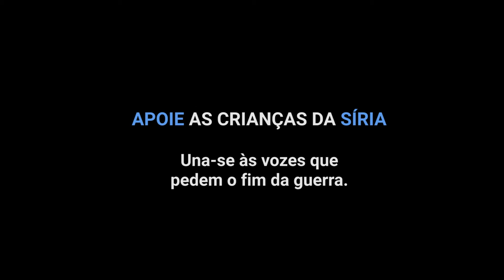Em seu sexto ano, guerra na Síria pode deixar ‘geração perdida’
Em seu 6º ano, guerra na Síria pode deixar ‘geração perdida’, alertou o UNICEF neste mês de março.

A menos que as necessidades e direitos de mais de 8 milhões de crianças sírias sejam atendidos, uma geração inteira será perdida, junto a décadas de desenvolvimento, disse a agência da ONU em novo relatório, que pede à comunidade internacional proteger os mais jovens em meio à crise.

Segundo o UNICEF, cerca de 8,4 milhões de crianças – mais de 80% da população infantil – estão sendo afetadas pelo conflito, seja dentro da Síria ou como refugiadas em países próximos. Acesse a campanha da agência neste vídeo; detalhes e (com UNICEF Brasil)